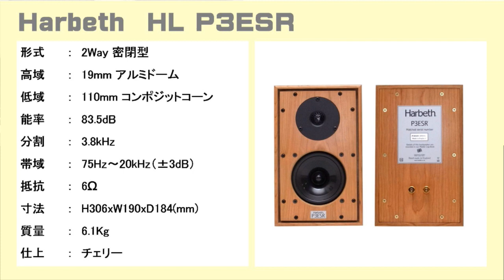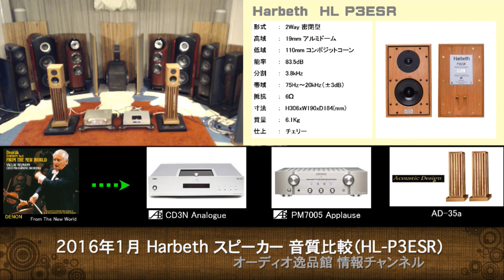2016年1月 Harbeth Speaker 比較試聴(2) HL P3ESR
2016年1月26日に逸品館3号館で行った、TEAC S-300HR、Harbeth HL P3ESR 、Monitor 20.1HG、HL Compact7  ES-3、Super HL5 Plus 比較試聴。Harbeth　HL P3SERの試聴録画です。CDプレーヤーには、AIRBOW CD3N Analogue、プリメインアンプには、AIRBOW PM7005 Applauseを使いました。